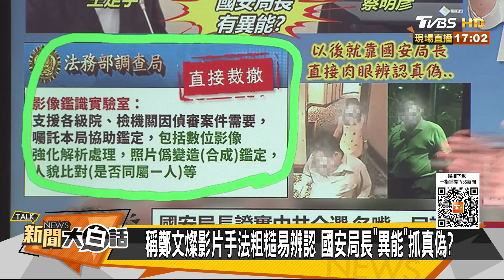小馬可仕被拜登威脅陰謀論？印度日本淌南海渾水陸冷笑 新聞大白話@tvbstalk